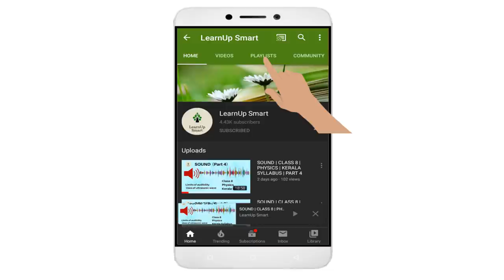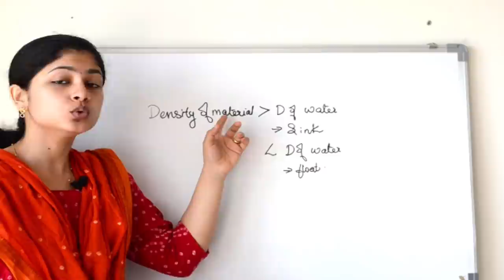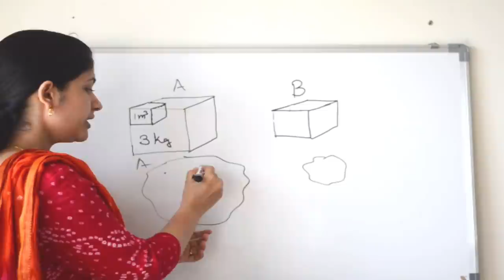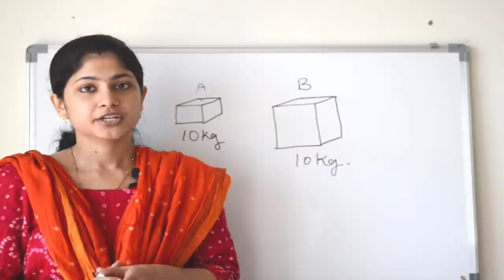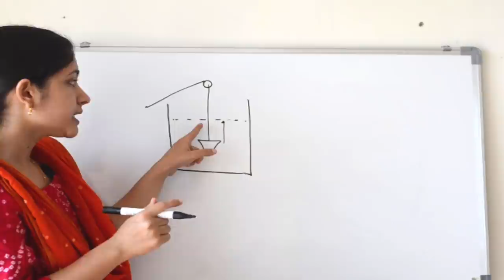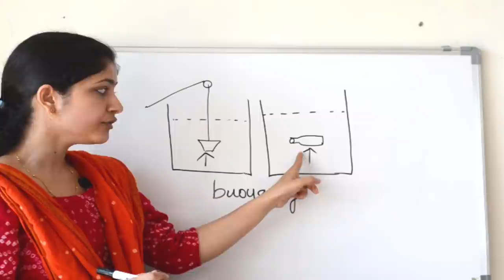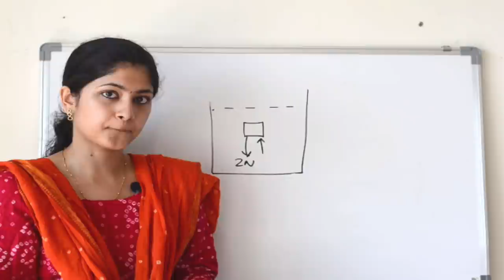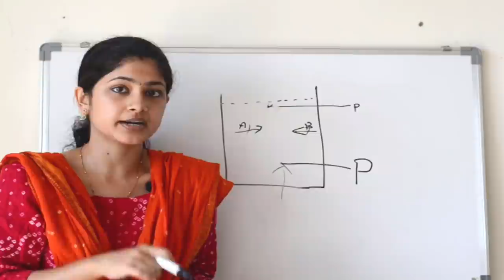FORCES IN FLUIDS | CLASS 9 | PHYSICS | KERALA SYLLABUS | PART 1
This video discusses introduction to the chapter forces in fluids
This video is part 1 of the chapter forces in fluids